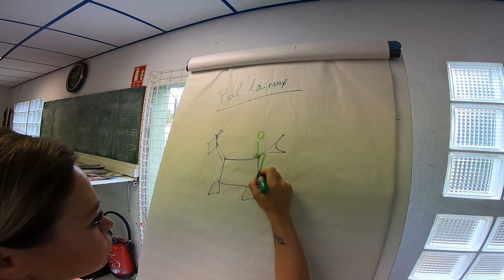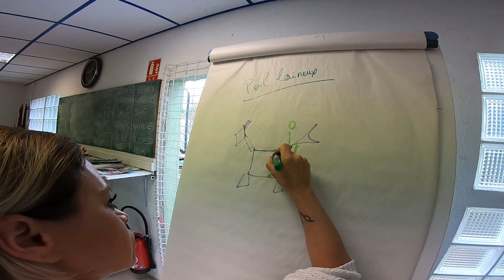coupe ciseaux fusion asian style sur shih tzu poil fin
comment réaliser une coupe fusion asian style entièrement aux ciseaux. pantalons patte d'eph. tête asymétrique